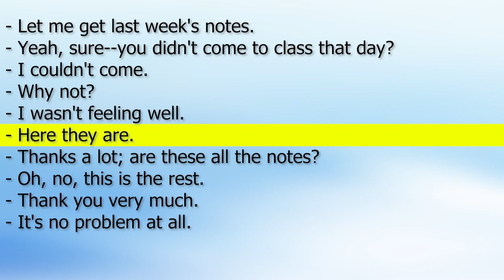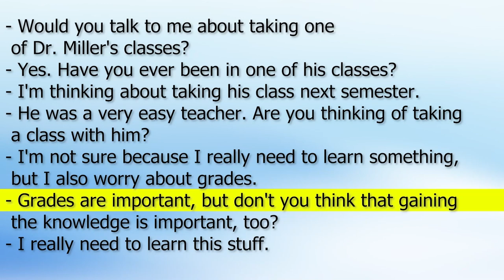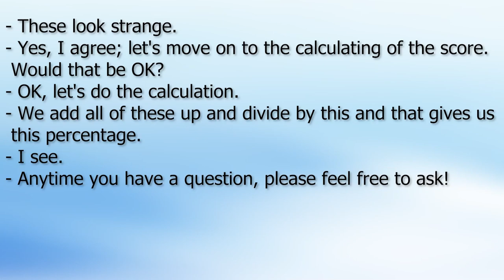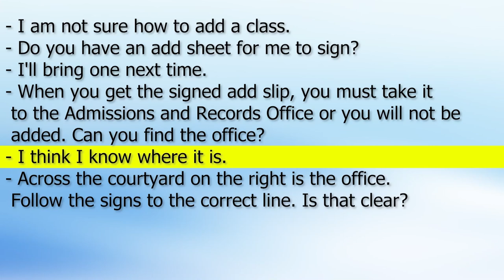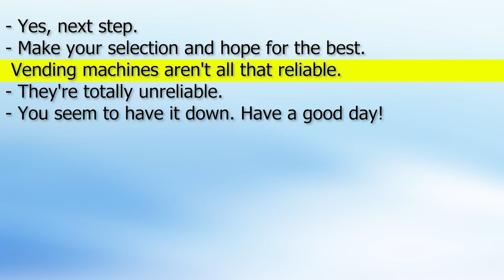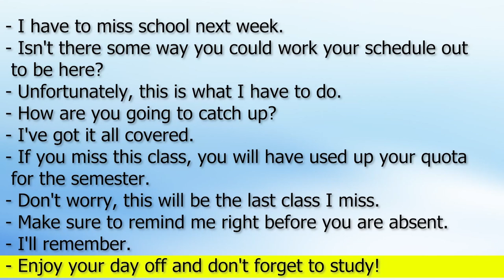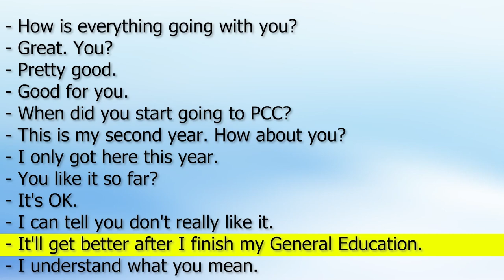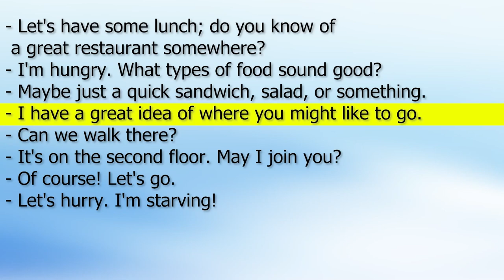Daily English conversations in college